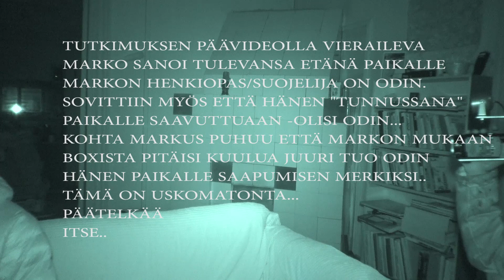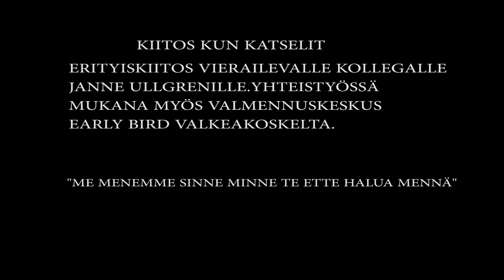Sääksmäki kartanon tutkimus osa2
Jo julkaistun varsinaisen tutkimusvideon lisäksi tälle videolle
laitettiin ne oudot huomiot mitkä eivät päävideoon enää mahtuneet.paranormal-investigations-group.com